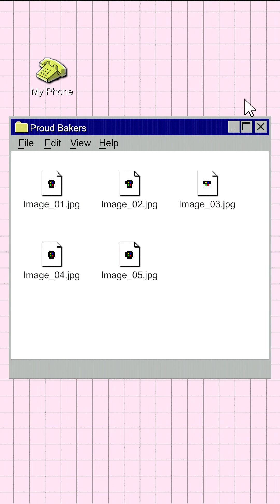Proud Bakers Ep. 3 I James I London Pastry Chef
Episode 3 of "Proud Bakers", a series where I sit down & chat with bakers from the LGBTQ+ community! Meet James—a pastry chef living in London, originally from Toronto, Canada!

I loved getting to learn how different the kitchen/bakery scene is in London versus Canada, along with what it's been like for him to live & work over there. Let's all go to London and visit him, shall we? Yes please!

We also chat about baking as a way to get through the pandemic, how he got into the pastry scene, finding that work-life balance, tips on tempering chocolate, & even Kim Kardashian—so fun!

James love for you to check out these amazing LGTBQ+ organizations:
My "Proud Bakers" series is pride-month-long celebration of queers and cakes! I have had the chance to chat with some amazing bakers & food bosses in the LGBTQ+ community—ranging from chats about sweet treats to the Kardashians, drag to chihuahuas, life in London and beyond! It’s been such a joy getting to know these bakers and I'm excited to share their stories with you.